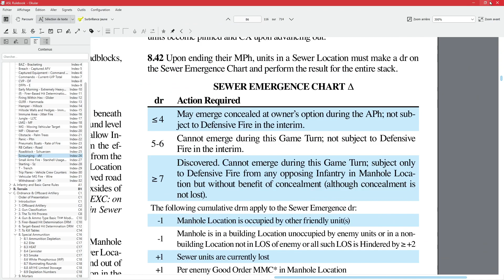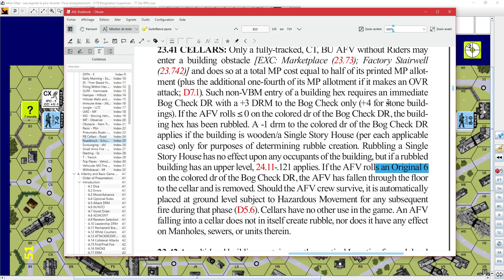J179 Resignation Supermen - Advanced Squad Leader -Épisode 14 Tour 7 américain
Parcours de jeu en français.
Les Allemands ont mathématiquement une faible probabilité de gagner...